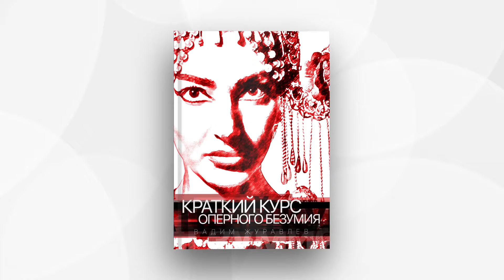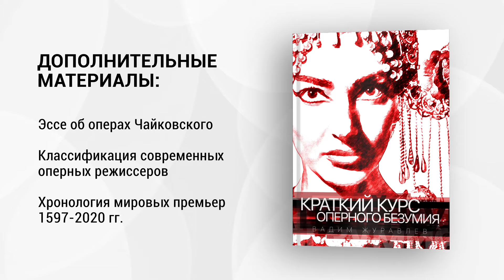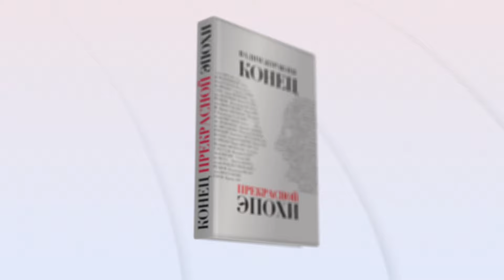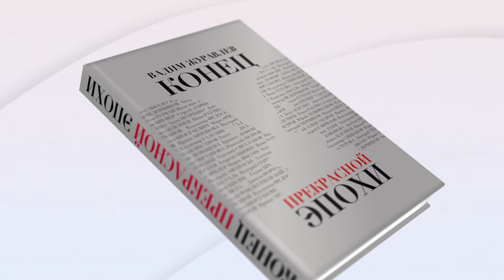Пассажиры одного корабля. Итоги оперного сезона 2023-2024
ВСЕ КНИГИ В ЕВРОПЕ С ДОСТАВКОЙ В ЛЮБУЮ СТРАНУ